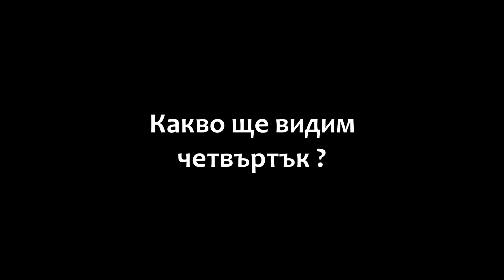Какво ни очаква в епизод 15